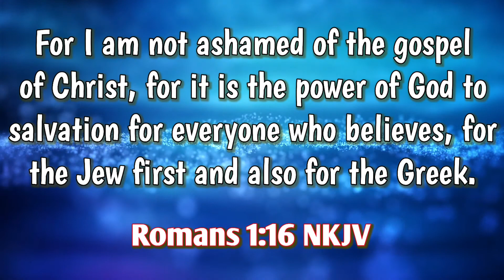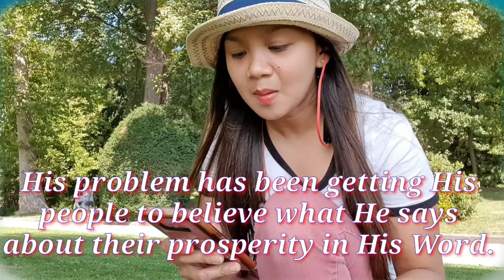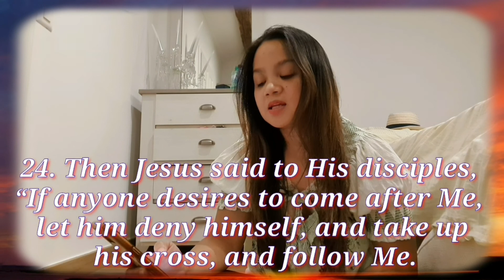PUSH_UP THE GOSPEL | 40 Days Challenge | Jhoy MTV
PUSH-UP THE GOSPEL 40 DAYS CHALLENGE!
Challenge Accepted: Randy Ilagan & Raileen Joy Tomas Ilagan

The rules are simple:
✅Once you are nominated, you have the previlage to spread the gospel to all over the world for 40 days
✅Everyday you record yourself ,read the Scriptures   of preach the gospel of Christ ,then  push-ups as much as you can, note: you are not obligated to do more than you can.
✅Everyday you must nominate a different person.
To spread the gospel rapidly all over the Word to responding great commition (Matthew .28:18-20)
Let us  reach the world through the push up Gospel Challenge for forty days God bless you.

Thank you, enjoy and be blessed by the grace of God.

If you like this video, don't forget to like, leave a comment and subscribed to my channel for more worship song covers and click the notification bell to be updated for my future videos.